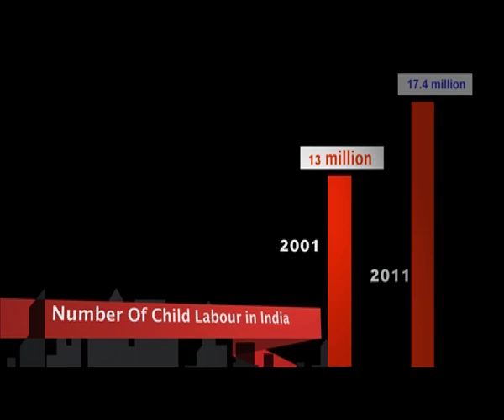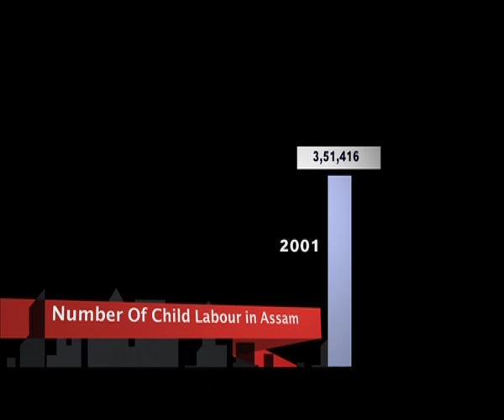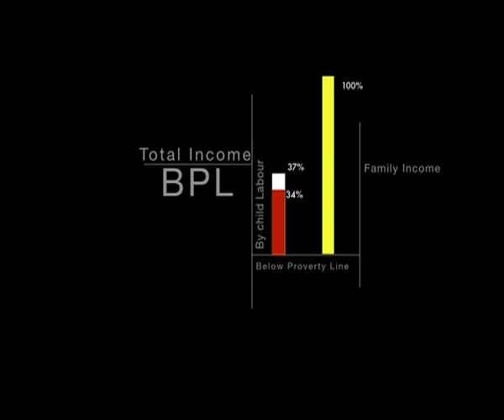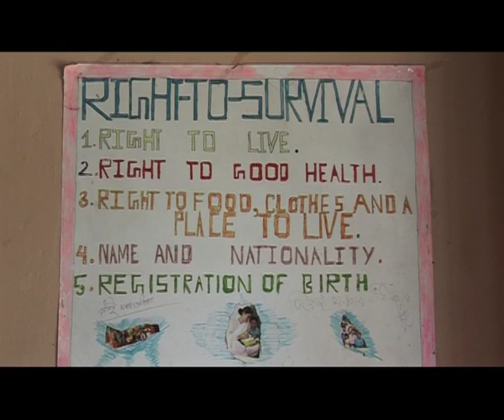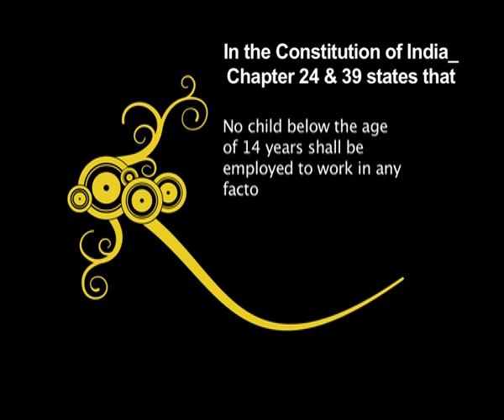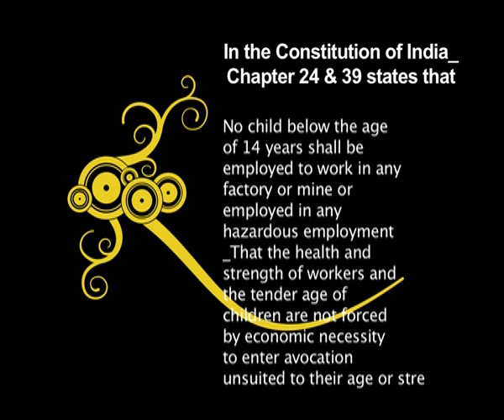Child Labour (In Assamese)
The programme depicts the causes and focuses how child labour has been prevalent in our society despite the many measures taken since a long period of time. Facts and figures are also delivered. The subject has been covered in detail and with clarity. The programme is produced by audio visual project of Krishna Kanta Handiqui State Open University, Guwahati, Assam, India.